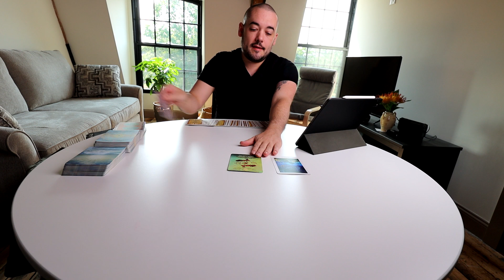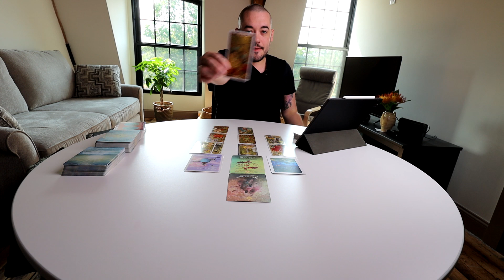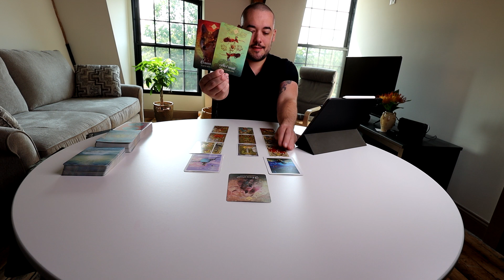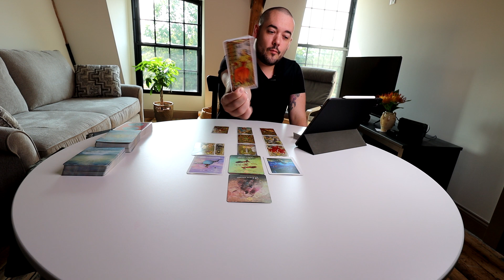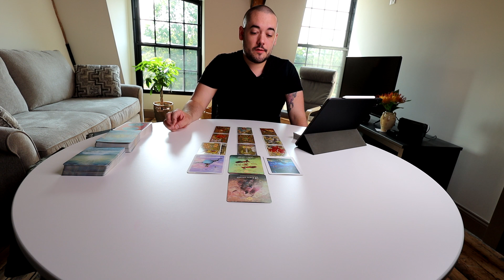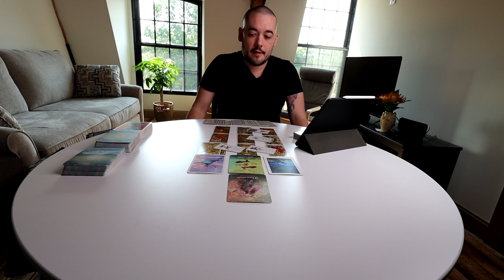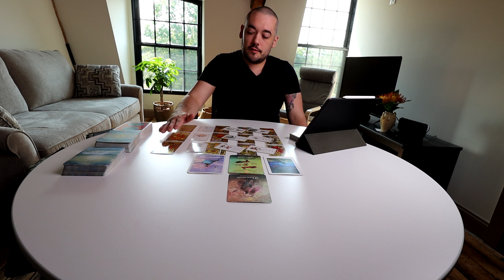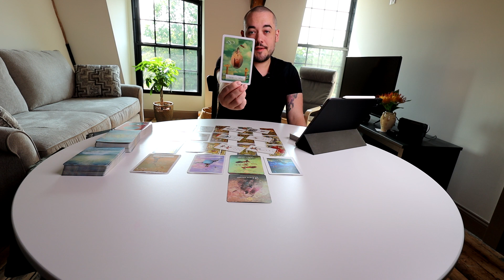Sagittarius "Exposed! This Is The Truth You Need To Know" September 21st - 27th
Monday: Water Signs (Pisces, Cancer, Scorpio)
Tuesday: Air Signs (Gemini, Libra, Aquarius)
Wednesday:  Fire Signs (Aries, Leo, Sagittarius)
Thursday: Earth Signs (Taurus, Virgo, Capricorn)